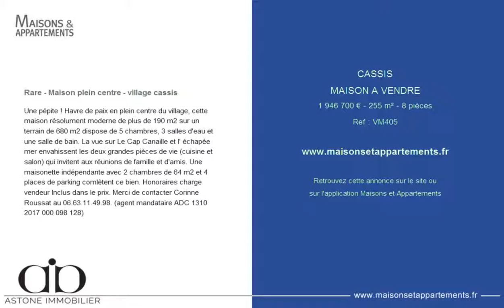CASSIS - MAISON A VENDRE - 1 946 700 € - 255 m² - 8 pièces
Référence : VM405

Rare - Maison plein centre - village cassis
Une pépite ! Havre de paix en plein centre du village, cette maison résolument moderne de plus de 190 m2 sur un terrain de 680 m2 dispose de 5 chambres, 3 salles d'eau et une salle de bain. La vue sur Le Cap Canaille et l' échapée mer envahissent les deux grandes pièces de vie (cuisine et salon) qui invitent aux réunions de famille et d'amis. Une maisonette indépendante avec 2 chambres de 64 m2 et 4 places de parking comlètent ce bien. Honoraires charge vendeur Inclus dans le prix. Merci de contacter Corinne Roussat au 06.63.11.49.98. (agent mandataire ADC 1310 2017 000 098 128)

Cette annonce vous est proposée par l'agence ASTONE IMMOBILIER